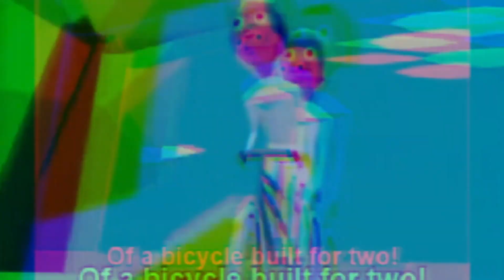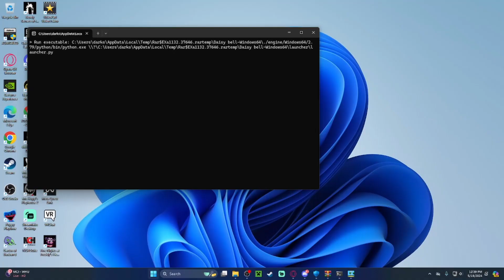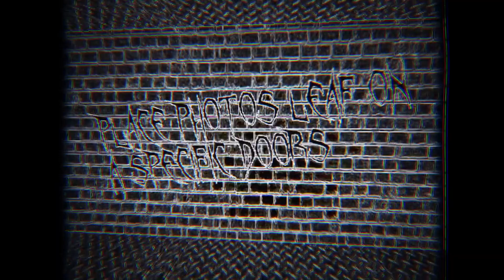Daisy, Daisy, give me your answer, do!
I'm half crazy all for the love of you.
But you'll look sweet upon the seat
Of a bicycle built for two.

The first song that a computer sang was "Daisy Bell (Bicycle Built for Two)." In 1961, this was accomplished by the IBM 7094 computer at Bell Labs, programmed by physicist John Larry Kelly Jr. and his colleague Carol Lockbaum. The event was famously referenced in the 1968 film "2001: A Space Odyssey," where the HAL 9000 computer sings the same song as it is being deactivated.

There’s also a gorilla tag ghost named “Daisy09” based on this story.